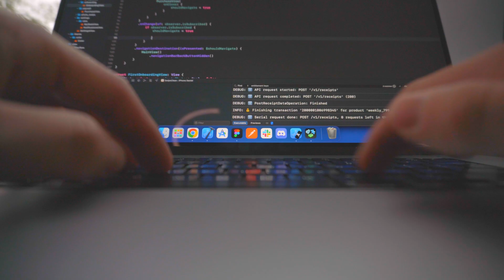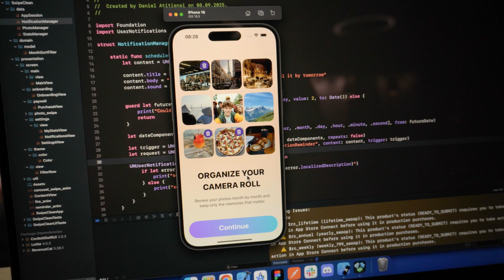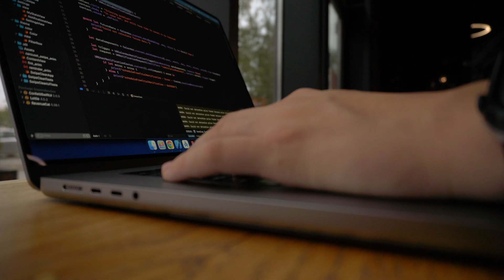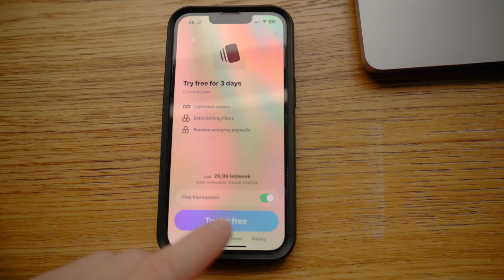my apps made $1000 | coding vlog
Just crossed 1000$ in all-time revenue from my indie apps. In this video, I want to share with you the things I used along the way and the new strategies I have in mind

___ Discounts ___